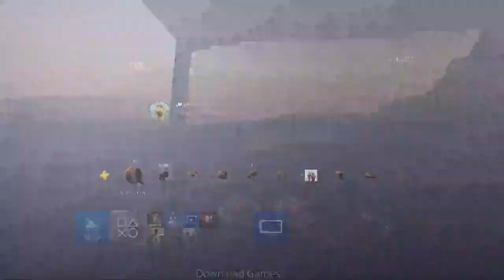APEX LEGENDS WITH MY BROTHERS!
PC | Thermaltake Windows 10 - AMD FX(tm)-4300 Quad- Core Processor  -  GPU NVIDIA GeForce GT 730 | 8.0 GB DDR3 Memory

Game Capture HD 60

Edited - Vegas Pro 14.0 (64-bit)